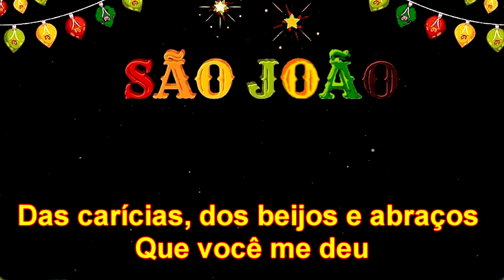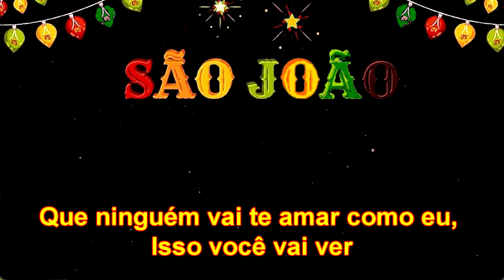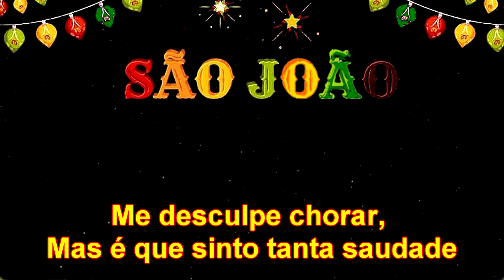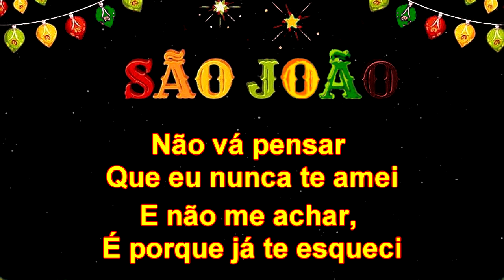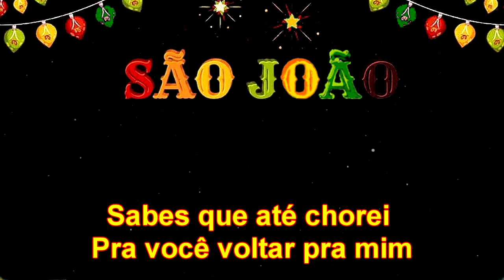KARAOKÊ - FORRÓ Pra Você Voltar Pra Mim - Flávio José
Karaokê! Êta FORRÓ bom! Vamos esquentar no FORRÓ pra São João. Por favor da uma LIKE! GOSTOU se ESCREVA! Que Deus abençoe a todos! Obrigadooooooooooooo!